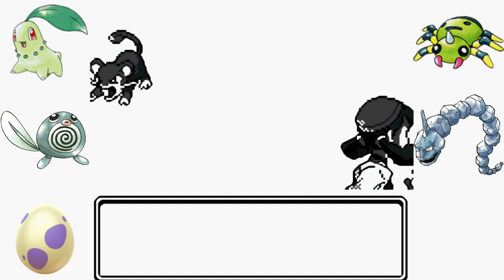POKEMON CRISTAL CAPITULO 4 EL POZO SLOWPOKE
- El team rocket vuelve a las andadas 2 años despúes de su supuesta disolución

Marcador :
Combates perdidos contra NPCs:  0
Combates oficiales perdidos (Gym, liga): 0

Normas :
Solo se puede usar dos objetos por combate (sin revivir)
En combates oficiales solo puedo usar el mismo número de Pokémon que tenga el líder